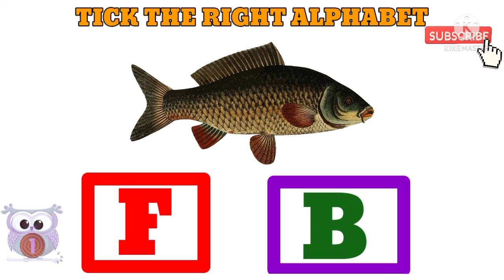a for apple